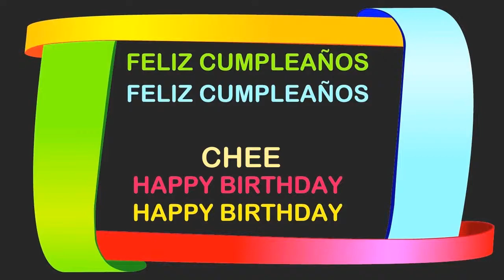Chee Birthday Postcards & Postales